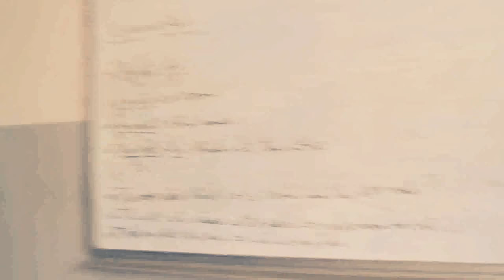Challeng manquine la fac lounici ali